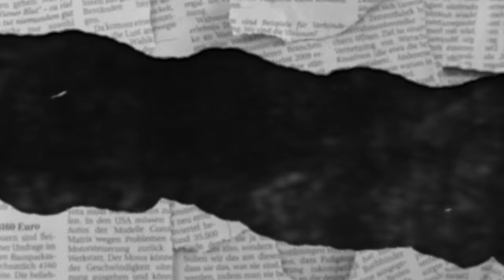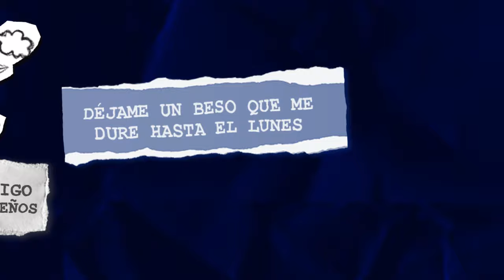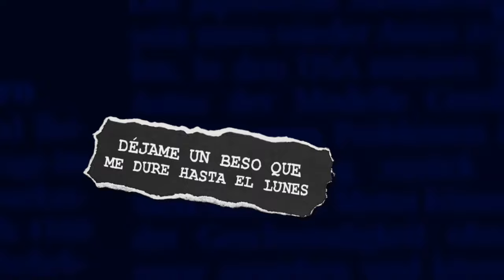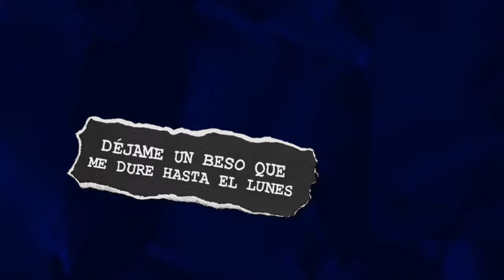MOLY - Déjame Un Beso (Lyrics Video)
¨Déjame Un Beso¨  MOLY

LETRA:

Déjame un beso que me dure hasta el lunes
Un beso inmenso

Un beso inmenso
Que me sostenga, que sea mi alimento

Y déjame un beso que me dure hasta el lunes
Para no morir de celos
Para esperar tú regreso

Para olvidar que mañana
Comienza el fin de semana

Para olvidar el silencio
Que dejas cuando te vas
Porque contigo se van mis sueños

Para que todo el dolor
Se apodera de mí
Hasta el lunes

Fin de semana sin ti
Siempre que llega te vas

Comienza mi soledad
Comienza mi soledad

Para quererte, para soñarte, para calmar este tormento
Déjame un beso grande
Un beso inmenso
Déjame un beso que sea mi alimento
Un beso inmenso

Para que todo el silencio

Para que todo el dolor que se apodera de mí
Hasta el lunes

Hasta el lunes​